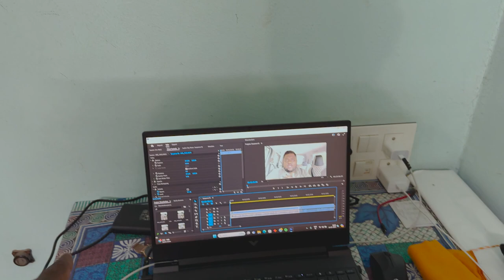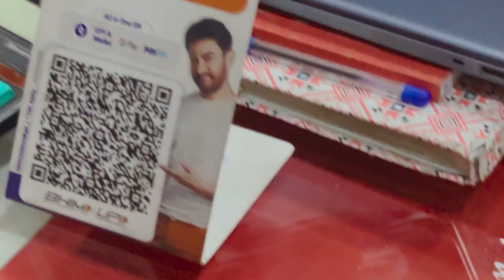Birthday Celebration With Family And Friends.🥳 |My daily Routine ||NikhilGunjal0014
Helmet chin strap maunt
quickprof helmet front mount kit